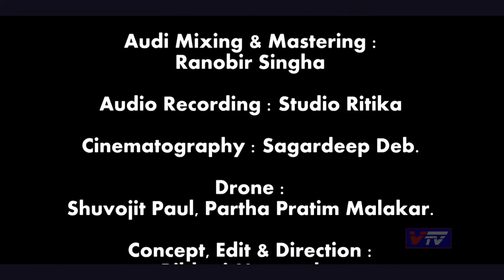Maa Je Tumar Agomone II Bengali Puja Song II Singer Sarbani Goswami II Vtv Silchar